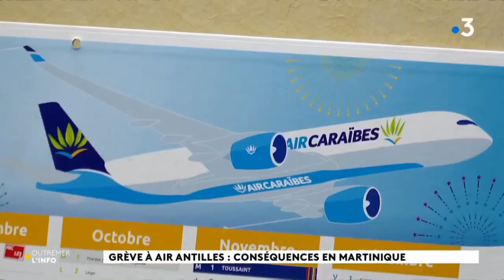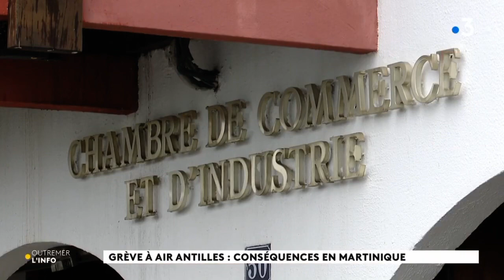2023/07/27 Jt France Ô 🌎 l’Info Outre-Mer Journal Information Jeudi 27 Juillet 2023 La1ère RFO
2023/07/27 Jt France Ô 🌎 l’Info Outre-Mer Journal Information Jeudi 27 Juillet 2023 La1ère RFO Radio Îles Régions Départements Territoires RePlay Dom-Tom Antilles France 3 Télévision
🕊Les Saintes: Caàroucaéra/ Kaaroucaéra (Îles aux Perroquets🦜),